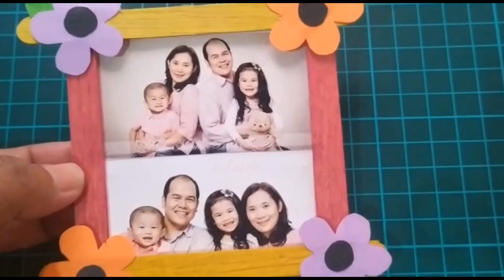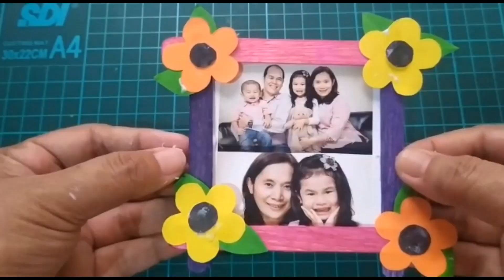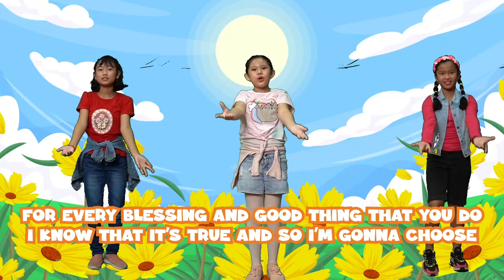Ibadah WTC Kids Kelas Kecil | 06 Maret 2022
Hi families!

Yuk ajak anak-anak untuk bergabung di dalam Ibadah WTC Kids Kelas Besar | 06 Maret 2022. Sebab kakak-kakak yang terkeren dari WTC Kids akan menyambut anak-anak dengan penuh sukacita & kegembiraan.

Account atas nama GBI WTC SERPONG:
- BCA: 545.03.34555